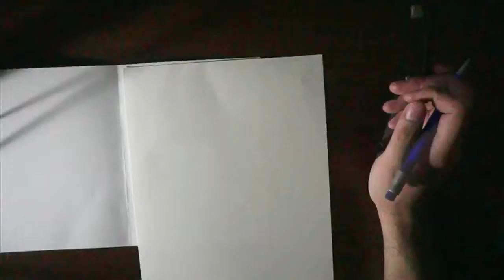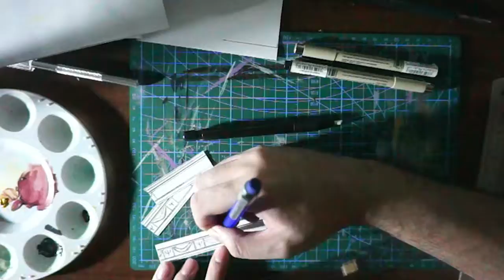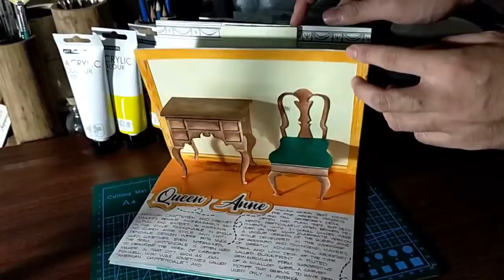AMERICAN PERIOD POP-UP BOOK edition | History of Interior Design 2 | (The Process)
Timestamps:

0:00 Early Colonial
1:51 Late Colonial
2:51 Federal Style
3:33 Queen Anne
4:15 Georgian
5:17 Victorian